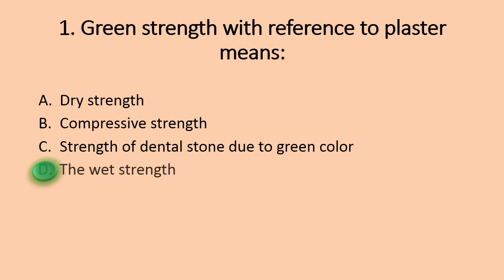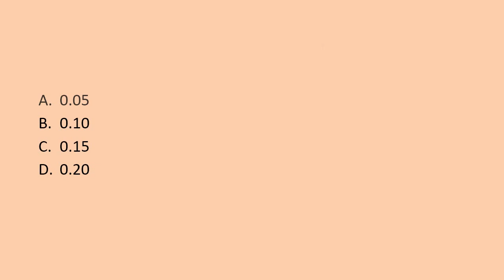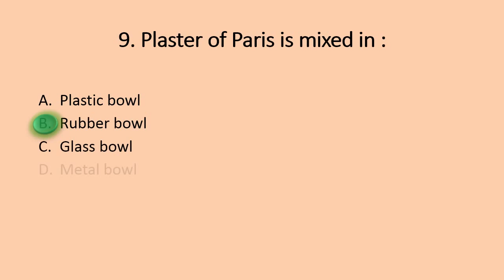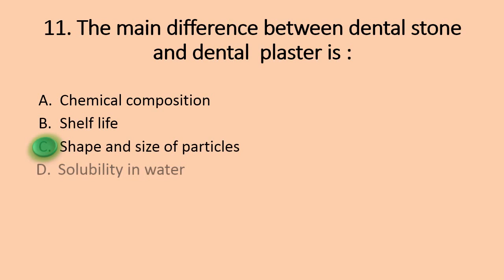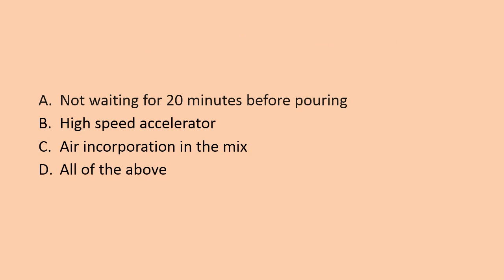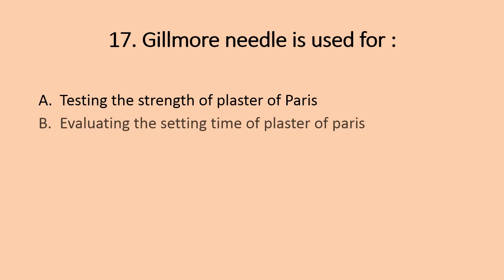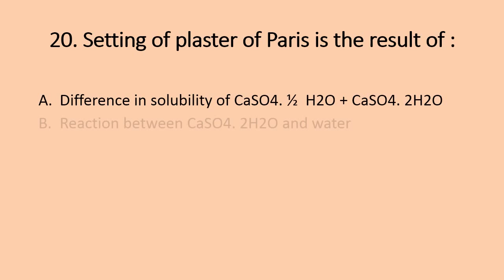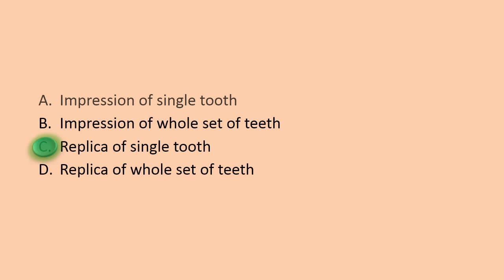Dental Materials MCQs - Gypsum Products - Plaster of Paris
Multiple choice Questions in Dental Anatomy - Gypsum Products
Bachelor of Dental Surgery MCQs.

Gypsum products are the various compounds of plaster of paris which are chemically identical but do differ in their molecular form and properties. Also, the different types have different water powder ratio and working time.
According to ADA specification no.25, Gypsum products are classified as:
Type I : Impression Plaster
Type II: Lab or model plaster
Type III :Dental stone or ordinary stone or model stone
Type IV : Dental stone with high strength low expansion
Type V : Dental stone with High strength and high expansion

Type IV and V dental stones are also called die stones. These are commonly used to make diagnostic cast and master cast.